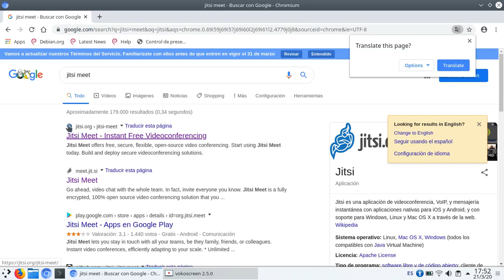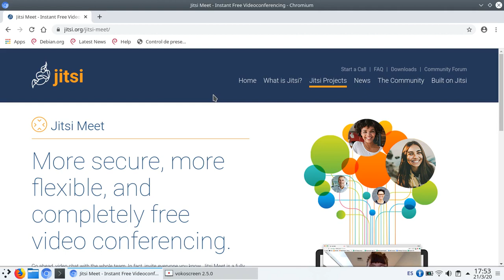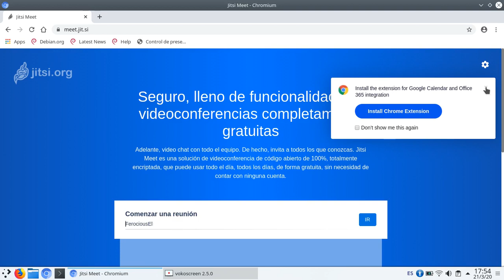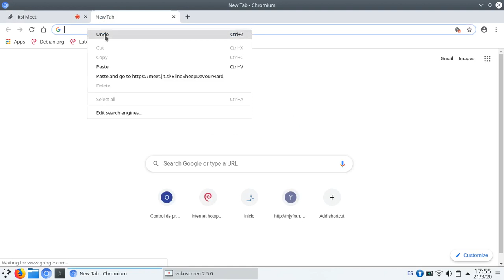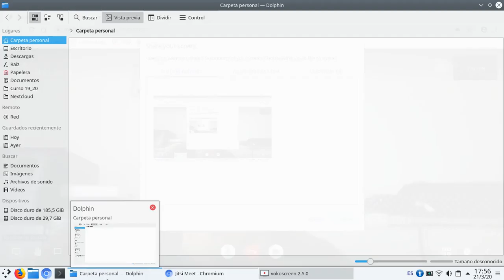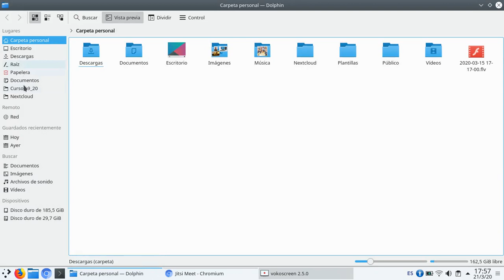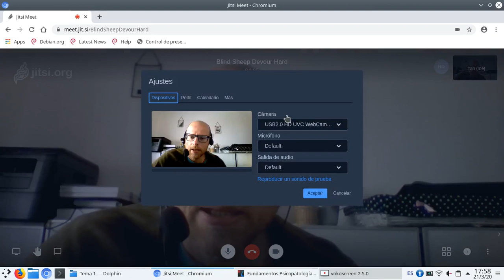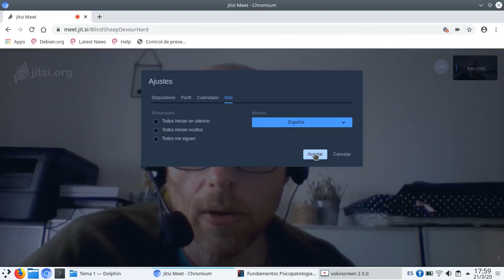Jijtsi, para videoconferencias, es gratis y código abierto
Jitsi es una herramienta para realizar videoconferencias que permite compartir pantalla, presentaciones y muestra ventana para chatear.